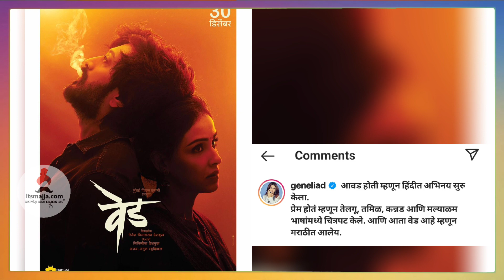जेनेलियाची खास पोस्ट | Genelia & Ritesh | Vaishali Deshmukh | Deshmukh Family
अभिनेत्री जेनेलियाया देशमुखची  खास पोस्ट ,चला पाहुयात